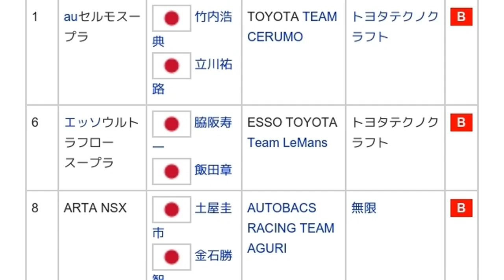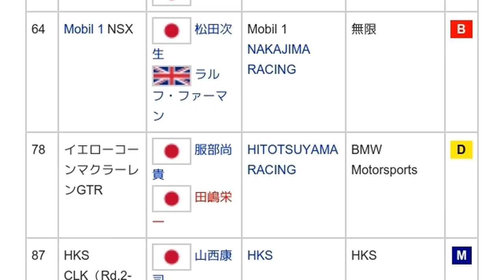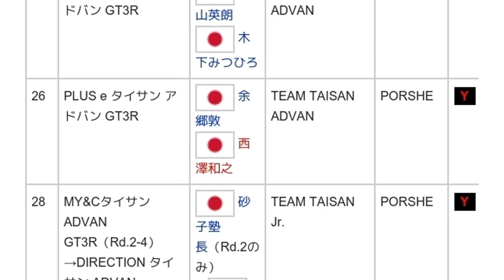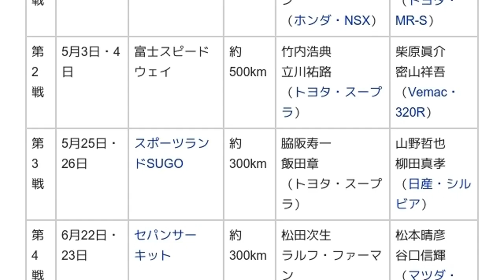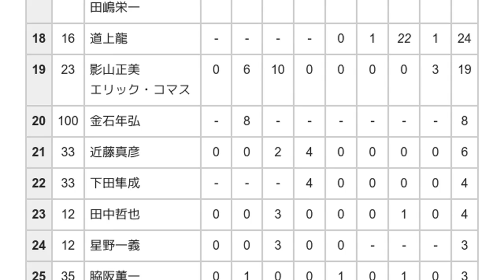「2002年の全日本GT選手権」とは ウィキ動画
ウィキを動画で読む「2002年の全日本GT選手権」のウィキ動画です。